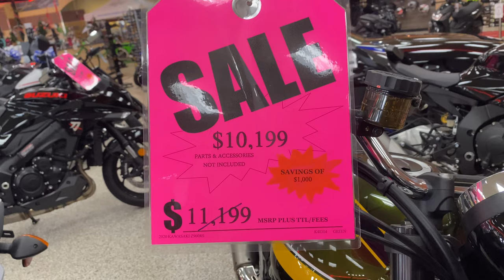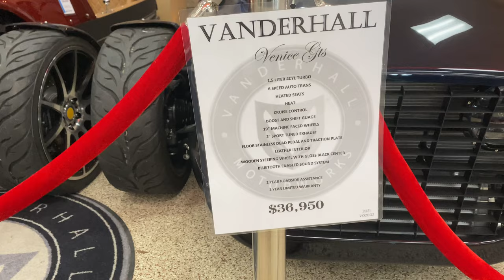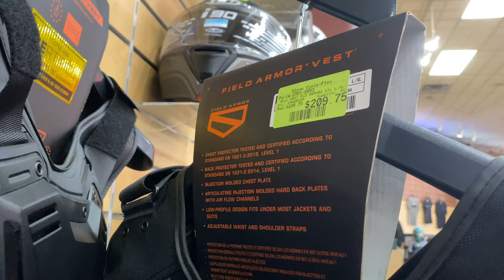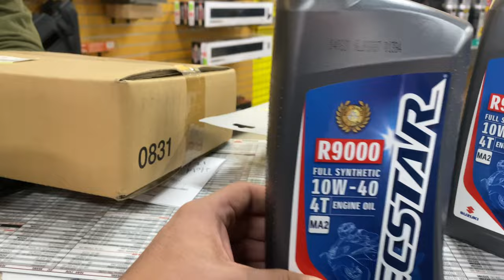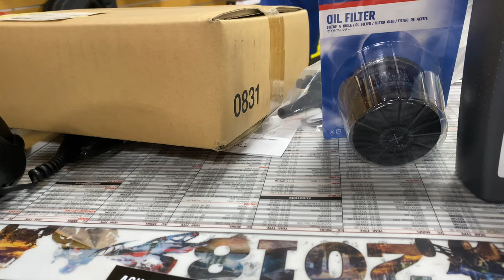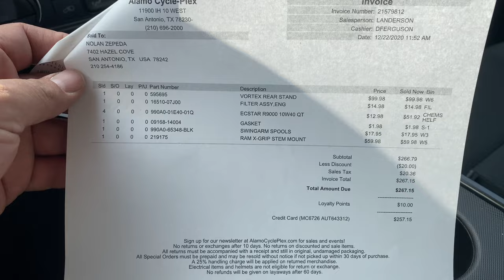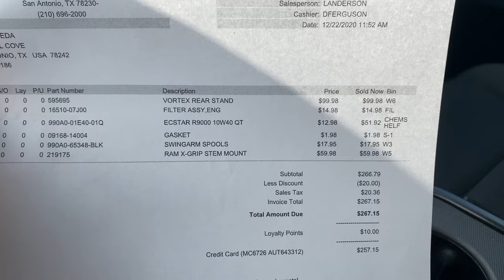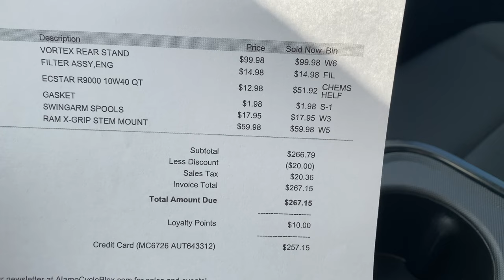Motorcycle engine oil - Is the first 600 mile dealer service worth it?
Motorcycle ownership is expensive. When should you let the dealer service your bike?